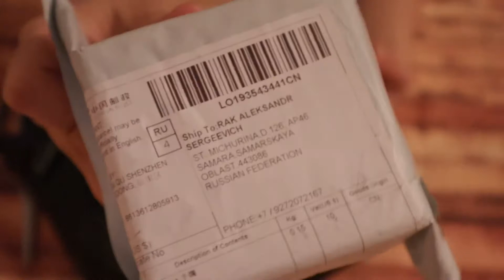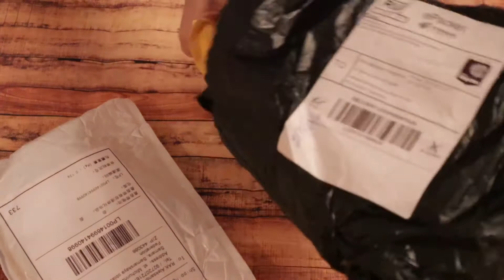Распаковка посылки с AliExpress// Ссылки в описании //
Распаковка нашей посылки с AliExpress. Все товары нами проверены.